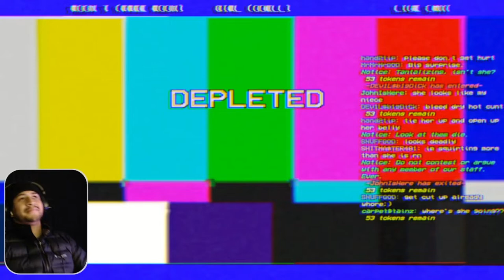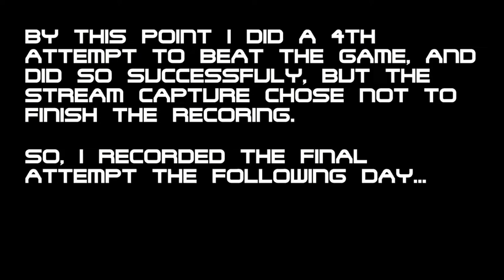The MOST CURSED game I've ever played! | Let's Play | PUPPET COMBO: Buzz-saw Blood House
Thank you for joining my playthrough of Buzz-Saw Blood House developed by my favorite indie game developer Puppet Combo.

A game where you assume the role of an abducted school girl(s) forced to navigate a plethora of sadistic, twisted, traps to “escape”.

VOLUME IS LOUD.

Hello, my name is DEFY otherwise known as “D”, or just Steve. Welcome to the Defy or Die gaming channel. “DEFY” is not just my name its also my communities motto.

I really feel like I have defied so many odds that were stacked against me in my life and thus my communities message worldwide is to continue to defy, to give a big "screw you" to the odds.

I primarily stream PS1, VHS style, Indie, Horror / Slasher games. You will want to turn down your volume or else 👺😱

More importantly, I am a 25 y/o father of two twin boys and husband to my beautiful wife of 5 years.

Check out schedule panel for more on my streaming/ youtube schedule.